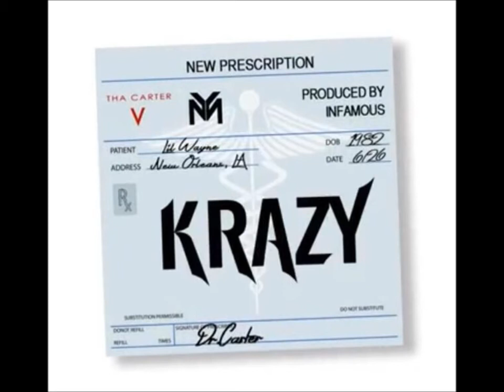Lil Wayne - Krazy